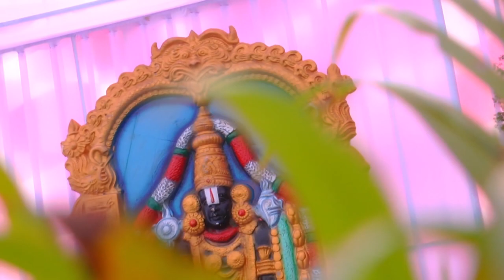बालाजी में बाल क्यूँ चढ़ाते है? tirupati darshan ||story of tirupati balaji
tirupati darshan

tirupati mandir andhera pradesh ke chittur me sthit hai . ise tirupati balaji ke nam se bhi jante hai.yh mandir bharat ke dhani mandiro me aati hai (this is the rechest temple in india). yha gold(sona)bhi chadhaya jata hai.yha bhagvan vishnu ki murti hai. log inhe venkenteshwar ke nam se jante hai. aur tirupati venkatshwar ke nam se jante hai.inki mata ka nam nila devi hai.aur ummid karta hu dosto aap video ko pura dekhenge aur agr video pasand aaye to video ko like and channel ko subscribe jarur kre
aur comment me jai balaji maharaj jarur likhe.

my dear friend aap logo ko is video me tirupati balaji mandir ke bare janakari milegi aur yha pr log apne bal q banavate hai ( why remove hair in this temple ). dosto yha ke keshdan ke bare me ak prachin kahani (old story of balaji temple)hai.
yha bal chhilane ki ak parampara hai . aur usi manyata ko sbhi log mante hai.
balaji temple
lord balaji
lord venkateswara
tirumala temple
tirumala tirupathi
tirumala tirupati
tirupati darshan,tirupati darshan ticket booking online hindi,tirupati darshan live today,tirupati darshan ticket,tirupati darshan booking,tirupati darshan time,tirupati darshan without online booking
tirumala tirupati devasthanam
tirupati balaji
tirupati balaji aarti
tirupati balaji darshan
tirupati balaji darshan kaise kare
tirupati balaji darshan live
tirupati balaji ke chamatkar
tirupati balaji mandir
tirupati balaji mantra
tirupati balaji online booking
tirupati balaji story
tirupati balaji temple
tirupati darshan
tirupati temple
miracle of tirupati balaji temple
story of tirupati balaji
venkateswara temple
temple of seven hills
venkateswara temple
tirupati me log bal q banavate hai
balaji me mundan q karate hai
tirupati me mundan q karate hai
tirupati balaji me mundan q karate hai
tirupati me kesh dan q karate hai
balaji mandir me kya hota hai